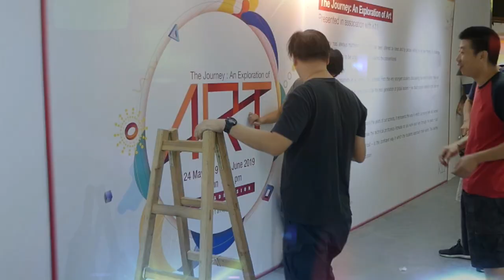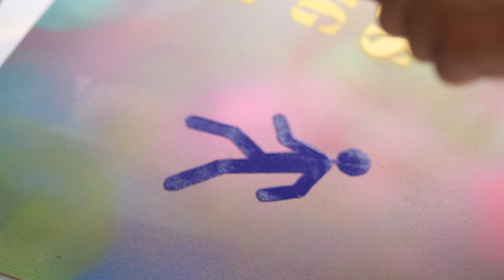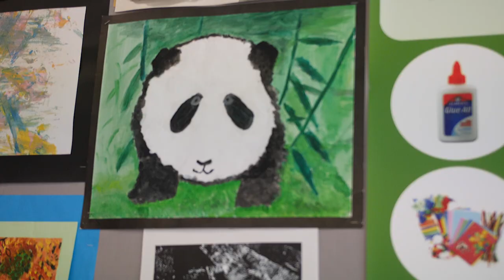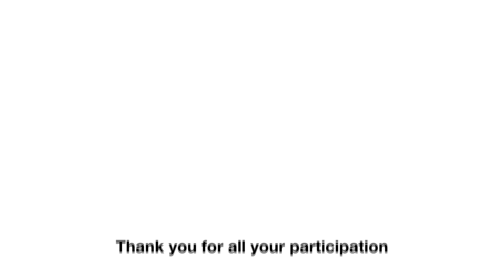ESF Art Exhibition | The Journey: An Exploration of Art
Our art exhibition: The Journey: An Exploration of Art showcased about a hundred wonderful artworks created by talented students from kindergartens, primary, secondary, and special schools.

These art pieces bear witness to the encouragement, joyful learning, inspiration, sound critique and refinement that our teachers provide for our students at all stages of their learning. The results are beautiful expressions of art, reflecting the depth of talent and the learning journey they have experienced as ESF students.